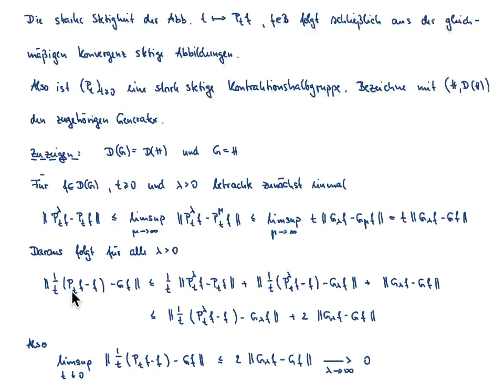Markovsche Prozesse VL 9.1: Existenz und Eindeutigkeit stark stetiger Halbgruppen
Inhalt der VL: eindeutige Bestimmtheit einer stark stetigen Halbgruppe linearer Kontraktionen durch den Generator, Satz von Hille-Yoshida